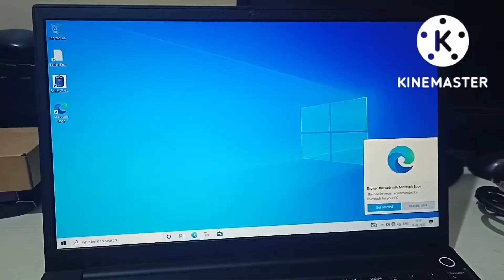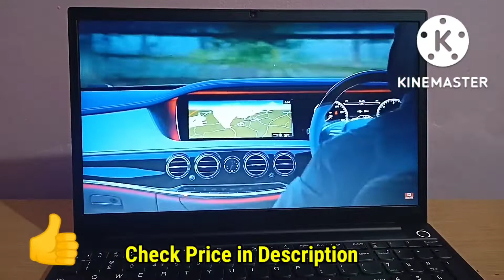Business Series Laptop Unboxing |Business Series Laptop Review | Lenovo official laptop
This laptop is perfect for office work, also you can use at home for your working purpose.
Configuration of this laptop is great.
Intel Core i5 Processor
8GB RAM DDR4
512SSD NVMe
65W Fast Charger
15.6" FHD Display
Windows 11 OS
Lenovo ThinkPad Laptop certified 12 Military Grade Tests.
It is rugged, tough and light weight laptop.
🔥🔥Best Laptop Under Rs  40000/-🔥🔥
✅ Lenovo IdeaPad
✅ HP 15
✅ Lenovo Thinkbook
✅ Dell 15 (2022)
✅ Acer Aspire